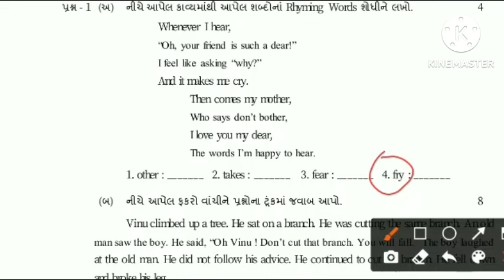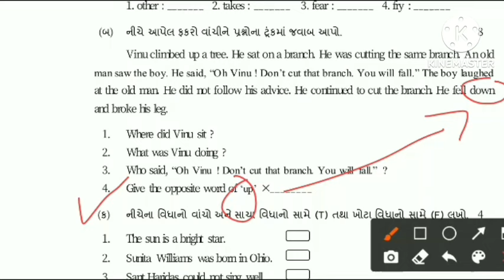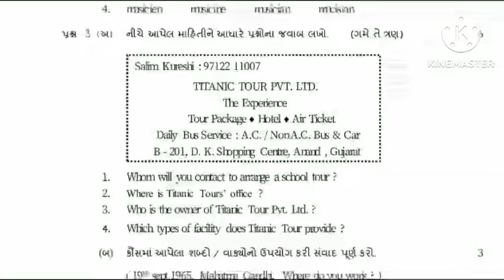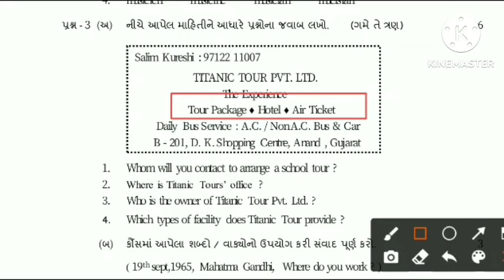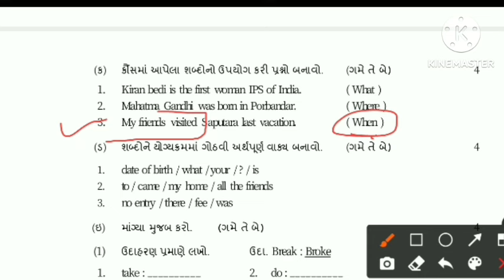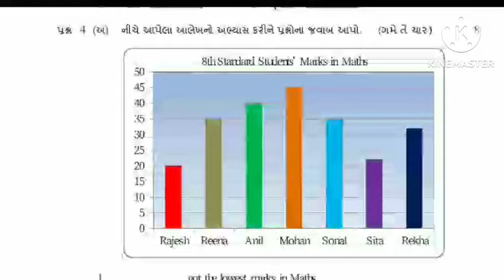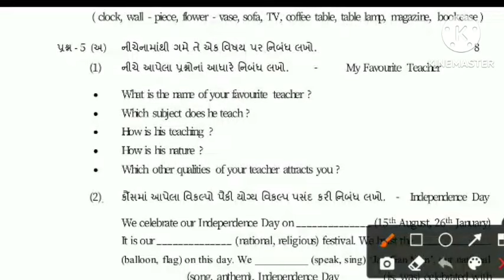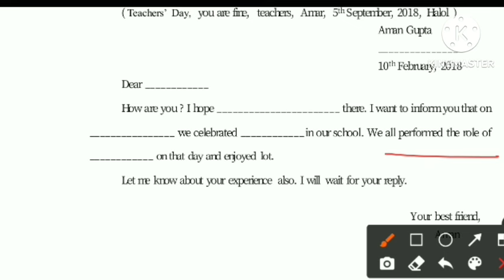Std 8 angreji pratham pariksha 18 october 2024 paper solution | dhoran 8 english first exam 2024✅